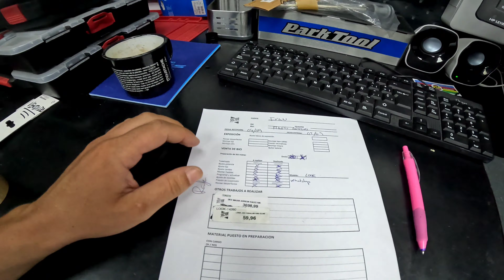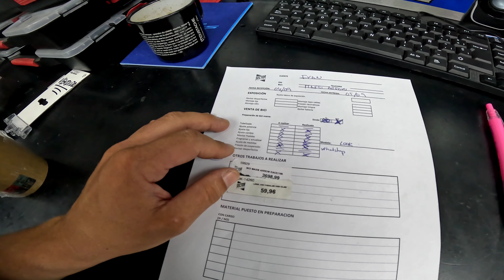NOVEDADES Y DESCUENTOS 😱 ENDURO MTB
PARA PEDIDOS DE ROPA MTB POR WHATSAPP EN EL 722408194
TODOS LOS MODELOS PINCHA EN ESTE VIDEO PARA VERLOS

BROTHER BIKERS pincha aquí para ver toda la información del taller de Damian

SI ESTAS INTERESAD@ EN ALGÚN PRODUCTO
👇🏽          CONTACTA CON SECTOR CICLISMO
MI EQUIPACIÓN
PANTALONES Y CAMISETAS MTB : RUNRIDER
CASCO : BELL SUPER AIR R
GAFAS : POWER RACE DOMINATOR
PANTALLA : SMITH FUEL V.1
GUANTES : FIVE XR-PRO
ZAPATILLAS : RIDE CONCEPTS HELLION CLIP
RIÑONERA : COLUMBUS HYDRA HIP BELT
RODILLERAS : DAINESE TRAIL SKINS AIR
CALCETINES : DAINESE HGR

@Cecilia sopeña espa
@Ebike Guadarrama